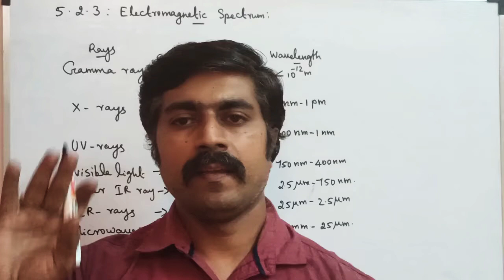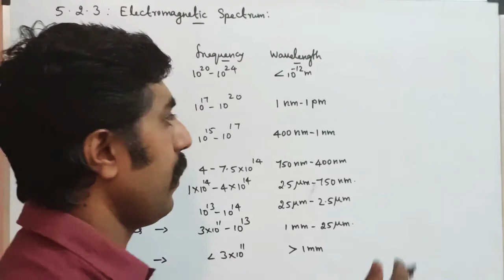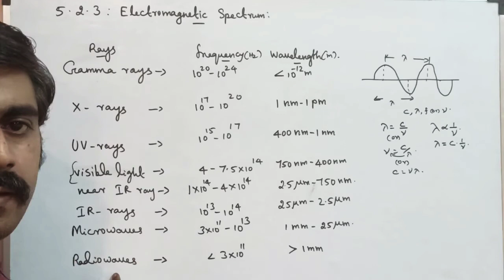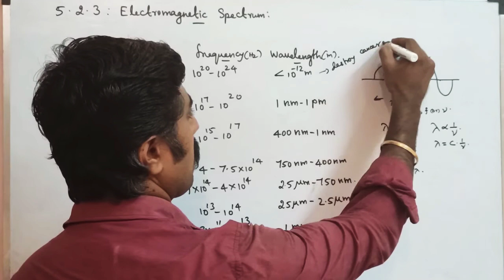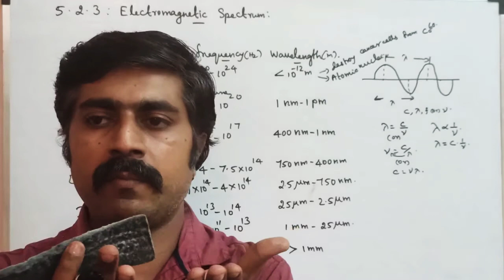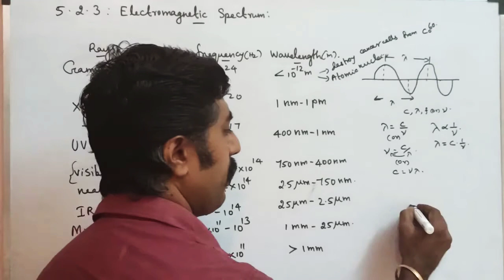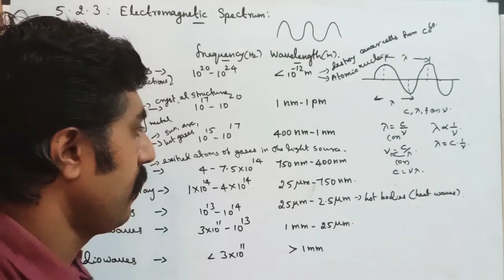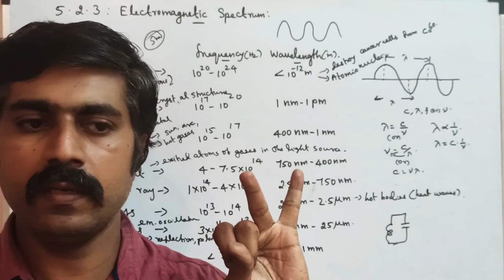Electromagnetic spectrum ||Ln 5||5.2.3||STD 12 Physics||SKY PHYSICS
1.Properties of Electromagnetic waves. (Part 1). 2.Hertz experiment. 3. 4.MASTER PCM tution center KOTTAR NAGERCOIL.